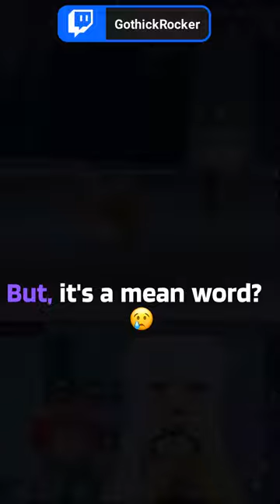Yo Butt x2